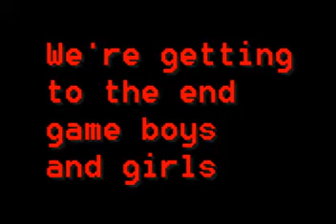Let's Slay Nightshade Part 8 A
NIGHTSHADE!

SUUUUTTEEEHHHKKKKKKK!

RANDOM ANIME REFERENCE!